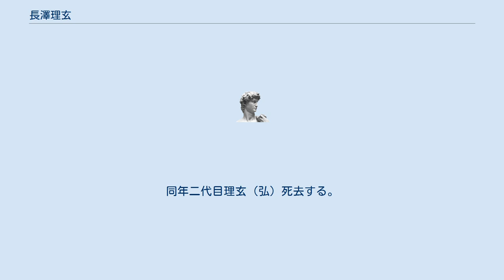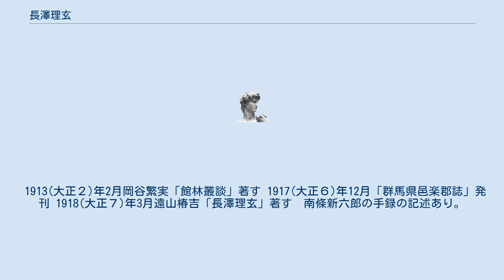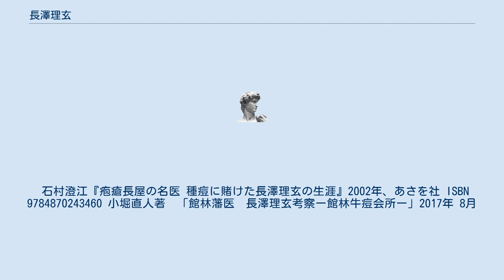長澤理玄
長澤 理玄（ながさわ りげん、文化12年（1815年） - 文久3年（1863年））は日本の医師。
秋元藩（山形藩、館林藩）の藩医を務めた。
山形・館林の両地で種痘の普及に尽力した。
理玄の業績を顕彰する「種痘の碑」が山形市の千歳公園にある。
 　長澤理玄及び関連年表 1771(明和８)年山形藩時代の分限帳に「医師　外科　長澤理玄」の名記述（嘉永3年夏5月岩田和貴による写し） 1795(寛政７)年長澤周玄（理玄の父）山形城下に生まれる。
 1796年ジェンナー(英)牛痘利用の種痘法発見。
 1798年イギリスの医師、エドワード・ジェンナー牛痘接種法を発表 1815(文化12)年長澤理玄（実名宣直、お国替絵巻と相違有） 山形城下に生まれる。
父　周玄は藩医 1832(天保３)年2月長澤理長（理玄の実弟、二代目理玄）山形城下に生まれる。
 1845(弘化２)年秋元藩は館林に国替えとなる。
 1846(弘化３)年岡谷瑳磨介中老見習いに抜擢される。
 1847(弘化４)年4月旧学問所を拡張改革し求道館とし館法官員を定む。
 　　　1848(嘉永元)年岡谷瑳磨介江戸より帰藩家老職（中老役）を務める 1849(嘉永２)年わが国に牛痘種痘法が伝わる。
日本で初めて種痘に成功この年瘡蓋（かさぶた）が入荷、佐賀藩 　　　医の楢林宗建は息子に接種して成功、同佐賀藩士、伊東玄朴に痘苗が送られ、江戸藩邸で接種、江戸での 　　　初めての牛痘法による種痘となる。
この後全国へ波及。
 1849(嘉永２)年11月桑田立斎、伊東玄朴から痘苗譲受。
桑田立斎著『牛痘発蒙』嘉永4年刊 1850（嘉永３）年長澤理玄、江戸の桑田立斎より種痘術修業。
 1851(嘉永４)年長澤理玄、種痘の実行を始める。
 　　「（嘉永）翌４年ニハ館林ニテ大ニ施術シ更に翌５年ニハ出羽ニ至リテ術ヲシ、且旧門人其他ニ之ヲ伝エタ」 1852(嘉永５)年秋、長澤理玄山形を訪問、種痘を広める。
理玄38歳 1853(嘉永６)年４月理玄、山形において「種痘実施触れ」出され「施し治療であるため礼物など心配は無用」 1853(嘉永６)年10月理玄が大石田（北村山郡大石田町）に来て種痘。
 1855(安政２)年2月藩主秋元志朝、太陽寺典膳盛明、岡谷瑳磨介を改正掛に任命。
 1856(安政３)年2月長澤理玄、門人菩提寺（山形市片町〈現在の七日町〉本久寺境内、なお同町光明寺の説有） 　　　に「種痘碑」を建て種痘の普及を図る。
　　　 1856(安政３)年11月長澤理長平宜徳（周玄の次男、理玄の実弟）長澤理玄の養子となる。
 1856(安政３)年12月藩主秋元志朝、太陽寺典膳盛明、岡谷瑳磨介を責任者とする改革令発令。
 　　　藩政改革の達書安政三年2月、同造士書院設立の達書安政4年6月機業会所の設置。
 1857(安政４)年６月15日造士書院開院に伴い種痘家　漢家兼外科を拝命、長澤周玄（理玄の父）は、漢家兼外 　　　科部長を拝命。
 1858(安政５)年江戸在住の佐賀藩々医 伊東玄朴が中心となりお玉ケ池種痘所（江戸で初の種痘所）設立。
 1860(万延元)年藩主の命を受け自費を以て、館林牛痘会所（後に種痘館）を金山に設置。
後の疱瘡長屋。
 1860(万延元)年4月長澤理長（理玄の養子、実弟）、医学講義を成就し外科見習いを拝命し長澤松庵と改名。
 1860(万延元)年岡谷荘三郎幕府使節に随行して渡米。
 1861(文久元)年「引痘弁疑」遠山元長著す。
 1863(文久３)年長澤理玄49才で死去。
 1863(文久３)年12月産物会所創設されその後足利町縞会所と改称。
 1863(文久３)年3月20日長澤松庵、嫡孫承祖二代目長澤理玄襲名。
 1863(文久３)年長澤周玄おい病にかかる。
 1863(文久３)年11月断髪党事件勃発、岡谷瑳磨介失脚。
 1865(慶応元)年4月岡谷瑳磨介死去。
 1867(慶応３)年10月長澤周玄没。
 1868(慶応４)年二代目長澤理玄、御番医師席となる。
 1868(明治元)年5月二代目長澤理玄、戊辰戦争へ出兵。
 1868(明治元）年10月二代目長澤理玄,戊辰戦争館林へ帰陣。
 1869(明治２)年8月二代目長澤理玄、弘と改名。
 1870(明治３)年8月22日戊辰戦争賞典。
 1872(明治５)年この頃長澤一家宇都宮に移り住む。
同年二代目理玄（弘）死去する。
 1876(明治９)年以降、館林、小泉、板倉、須賀等に邑楽郡種痘所が設置。
 1880(明治13)年文部省「日...